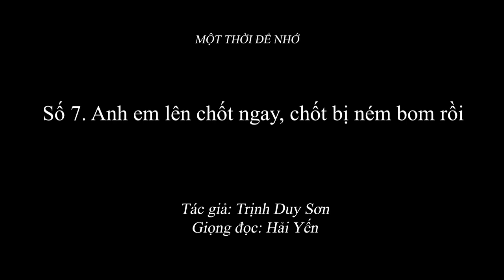2.031 (7) Anh em lên chốt ngay, chốt bị ném bom rồi!